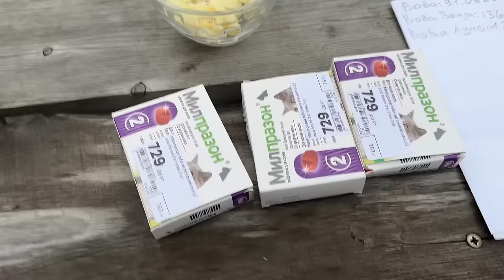How much does an adult panther weigh?🤔🐈‍⬛(ENG SUB)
BTC: bc1qgj8e790qrznr4lq59v03xyydyxm8fv7tf58wwj
ETH: 0xEA9bd6b75f0A8096Ea197D8837aB3c84be10FA60